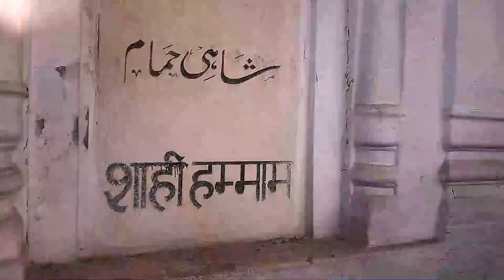LUCKNOW | SISTER'S WEDDING TRAVEL VLOG!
I really hope you enjoyed! See you in my next video - Falguni